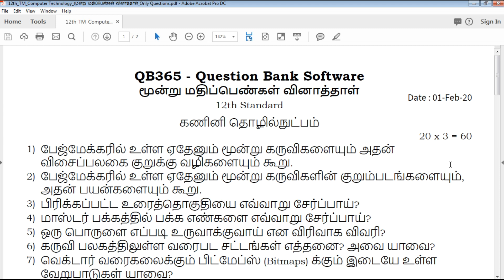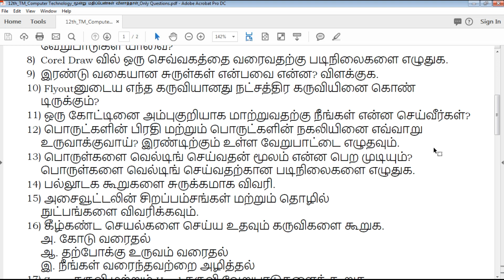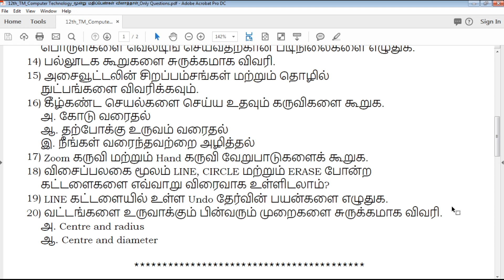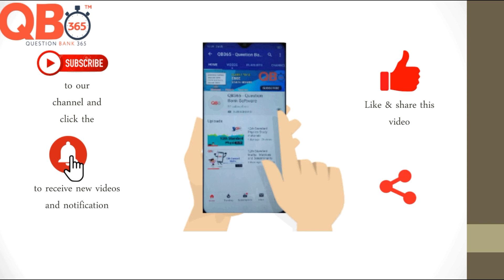TN | 12ஆம் வகுப்பு கணினி தொழில்நுட்பம் மூன்று மதிப்பெண்கள் வினாத்தாள் - Full Portion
This video clearly explains about Tamilnadu state board based syllabus 11th standard Tamil Medium Computer Technology Three Mark Important Question paper, which useful for students exam preparation for 11th Computer Technology, video helps how to get good marks in all question type's like 2 marks, 3mark , 5 mark and Multiple choice Question

TN 11th Standard Computer Technology Three Marks Important Questions
TN 11th Standard கணினி தொழில்நுட்பம் மூன்று மதிப்பெண்கள் வினாத்தாள்
TN 11th Standard Computer Technology Three Marks Important Questions With Answer Key
11th Computer Technology Three Marks Important Questions With Answer Key
11th கணினி தொழில்நுட்பம் மூன்று மதிப்பெண்கள் வினாத்தாள் With Answer Key
Tamil Nadu state board 11th Standard Computer Technology Three Marks Important Questions study materials
Tamil Nadu state board 11th Standard Computer Technology Three Marks Important Questions study materials With Answer Key
11th Computer Technology Three Marks Important Questions With Answer Key
11th கணினி தொழில்நுட்பம் மூன்று மதிப்பெண்கள் வினாத்தாள் With Answer Key
11th Computer Technology Three Marks Important Questions book back questions and creative questions
Model Question Paper for 11th Computer Technology Tamil medium
11th Computer Technology Three Marks Important Questions With Answer Key

11th Class Computer Technology Study materials
Class 11 Computer Technology
11th Computer Technology Study Materials